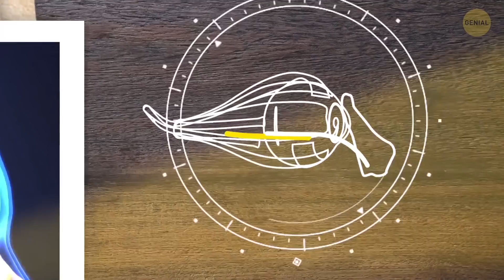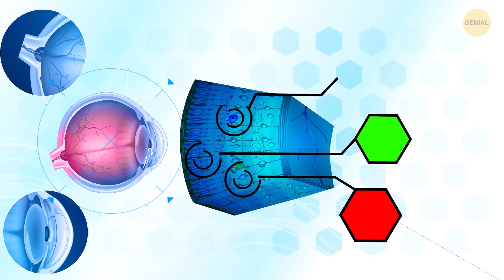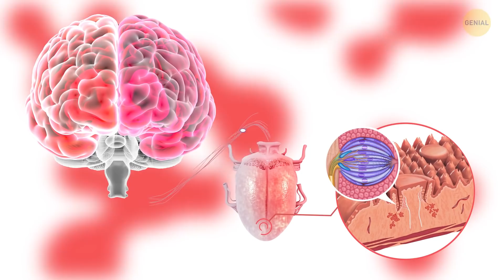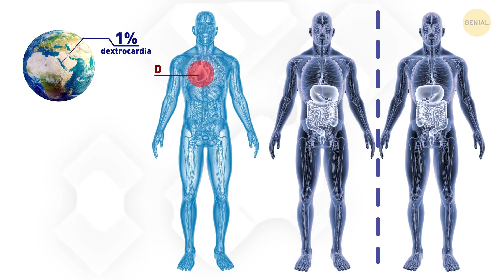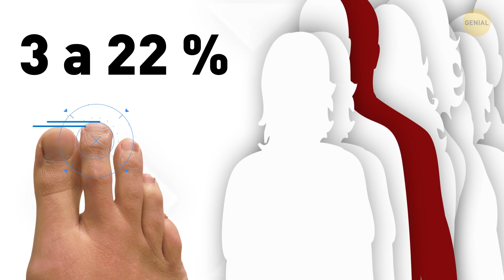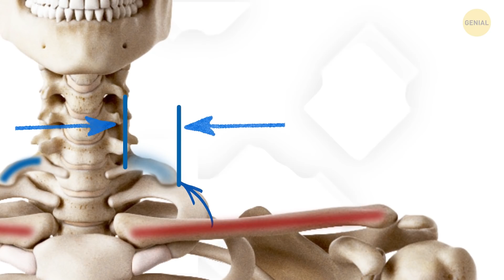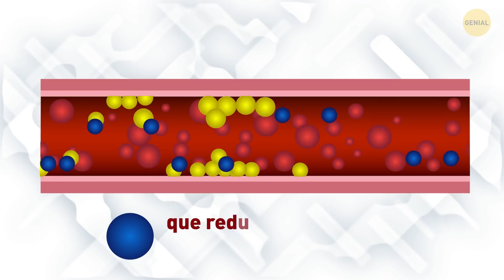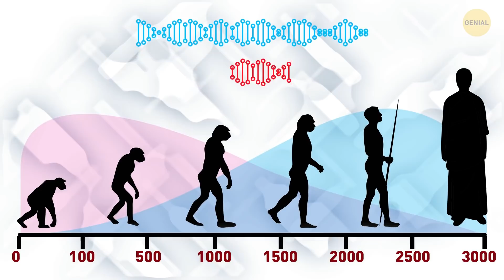Si tu cuerpo tiene este rasgo, eres uno en un millón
La naturaleza es una escritora con una imaginación increíblemente buena. Además de animales y plantas asombrosas, no se ha olvidado de los humanos y les da características corporales muy únicas. Por ejemplo, el pueblo Bajau que vive en las aguas alrededor de las Filipinas, Indonesia y Malasia han desarrollado bazos que son mucho más grandes que el promedio. ¡Gracias a esta rara mutación, pueden permanecer bajo el agua hasta por 13 minutos!

¡Otra mutación permite a la gente salirse con las suyas y poder dormir con solo unas pocas horas de sueño por noche y aun así sentirse genial! Estas personas que duermen poco no se sienten cansadas, y nunca se levantan tarde. Solo hasta el 5 % de las personas tienen este rasgo. Una de cada 500 personas tiene una costilla extra llamada cervical. El humano promedio tiene dos docenas de costillas, 12 a cada lado del cuerpo. Pero los "afortunados" pueden tener 25 o inclusive 26. ¿Te interesa? Estos datos prueban que la naturaleza es una de las mejores creadoras, y que definitivamente piensa creativamente.

MARCAS DE TIEMPO:
Albinismo ocular 0:01
Reflejo de estornudo fótico 0:34
Gente que puede permanecer bajo el agua hasta 13 minutos 1:10
Huesos superdensos 1:36
Gente que ve hasta 100 millones de tonos diferentes 2:00
Espirales de pelo en sentido contrario a las agujas del reloj 2:33
Pupilas con formas inusuales 3:02
Supercatadores 3:18
Un corazón en el lado equivocado 4:04
Oído absoluto 4:21
Quimerismo humano 4:39
Gen del sueño corto 4:58
Neuroma de Morton 5:33
Una costilla extra 6:16
Sangre dorada 6:54
Un pequeño agujero cerca de tu oreja 7:13
Huellas digitales en forma de arco 8:11
Sin muelas del juicio 8:26
El genoma del pueblo tibetano 9:10
Sabemos cómo animarte! Our App